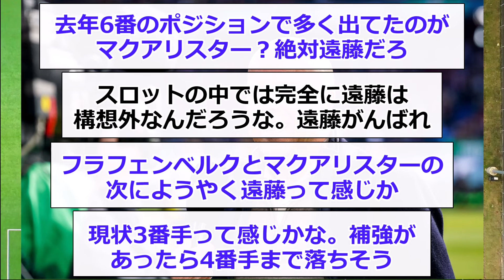【完全無視】スロット、6番に関しての質問に対して遠藤の名前を挙げない。。。。